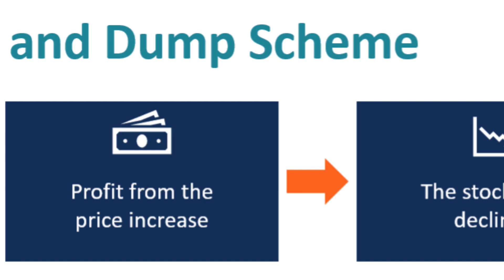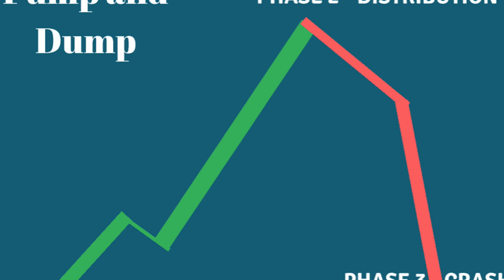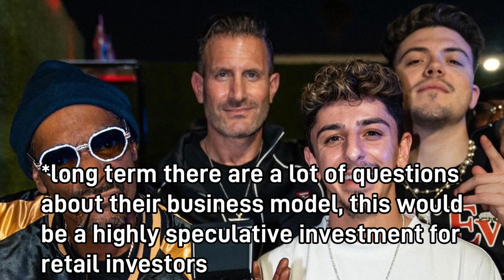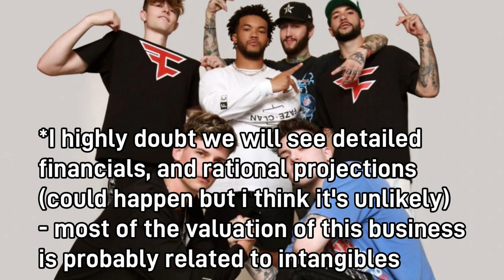Real Reason Why Snoop Dogg Joined Faze Clan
A big story today is about Snoop Dogg joining Faze clan. It is being reported that Snoop Dogg will join Faze Clan's board of directors and make content for Faze Clan. This video touches on the bigger picture.